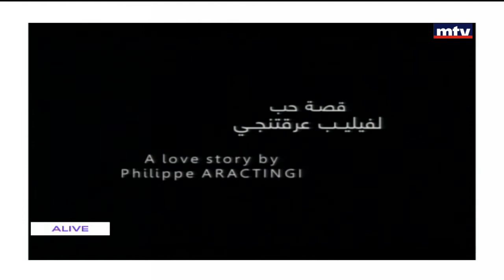Wall of Fame - 16/02/2017 - لمى لوند